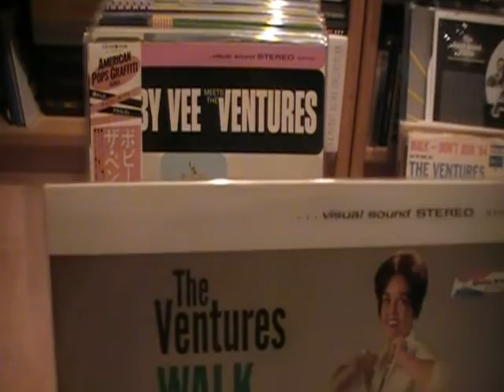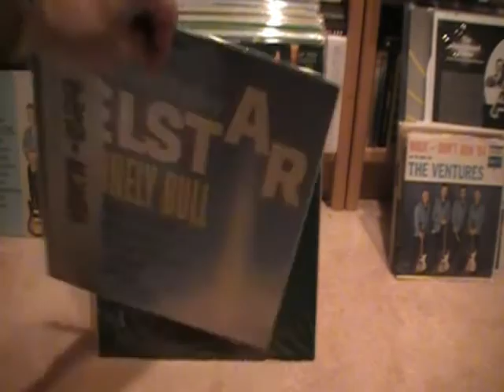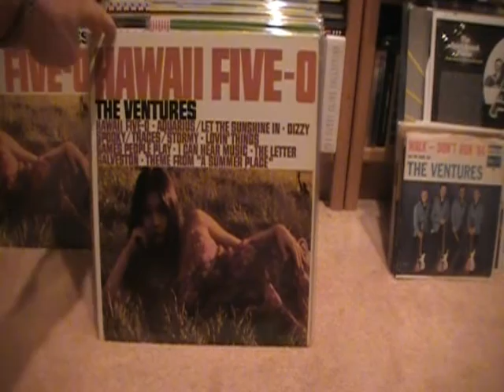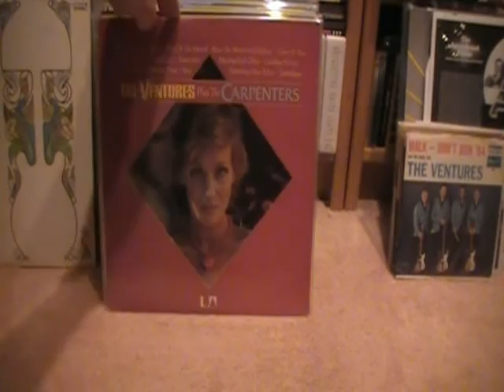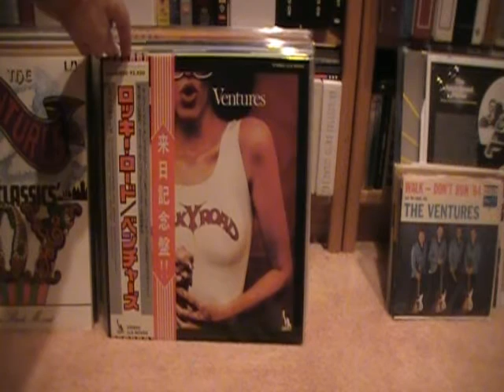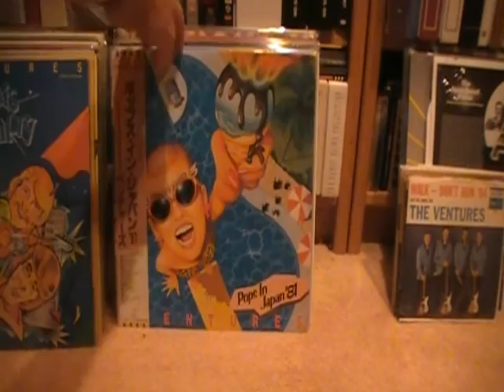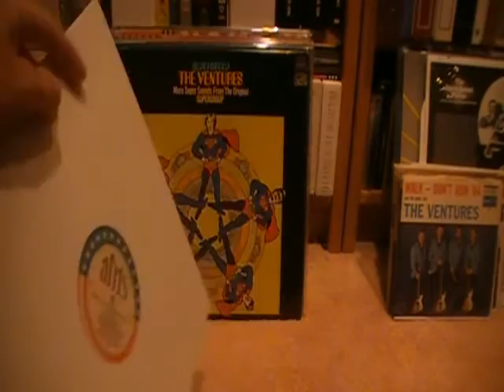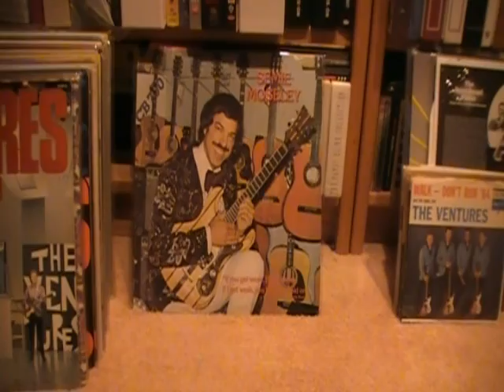Ventures LP's Mixed & '70's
This is another in my series of videos on Ventures albums in my collection.